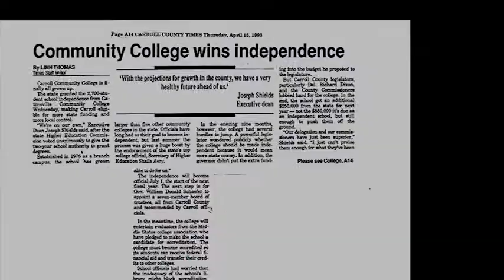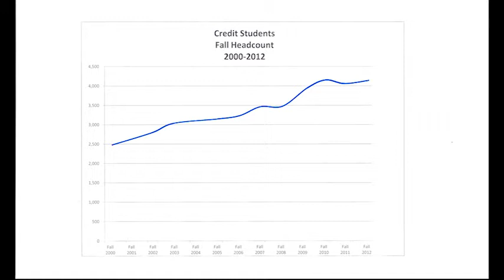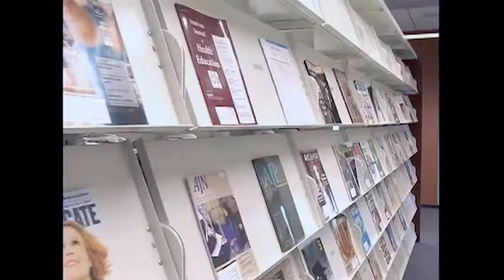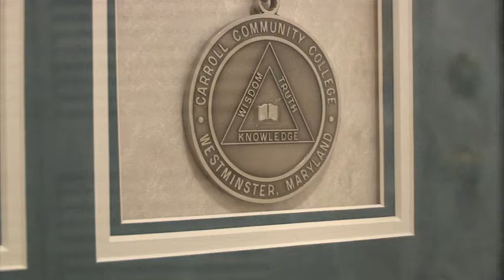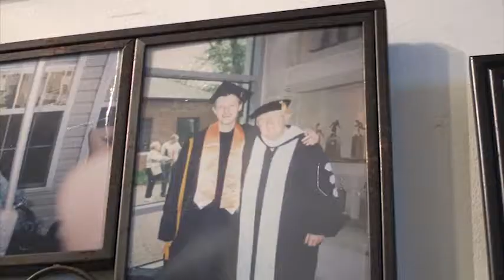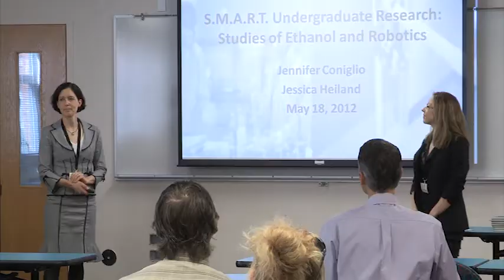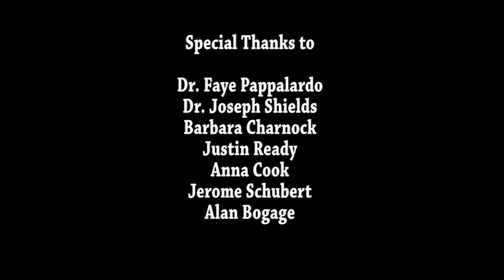Vollies 2014 Nominee Best PEG Program - 20th Anniversary of Carroll Community College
Best PEG Program Nomination for Vollies 2014